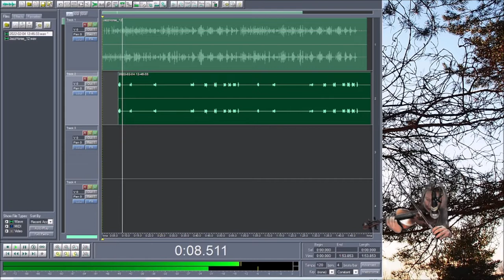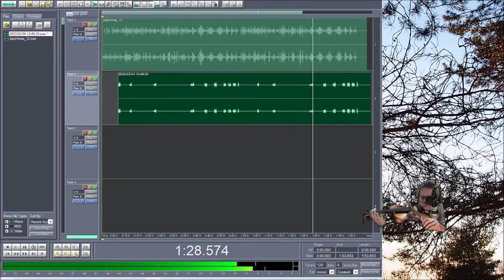JazzHorse 04022022 Holopainen